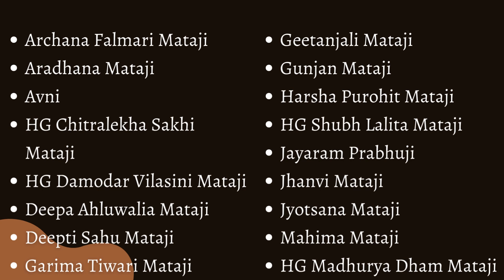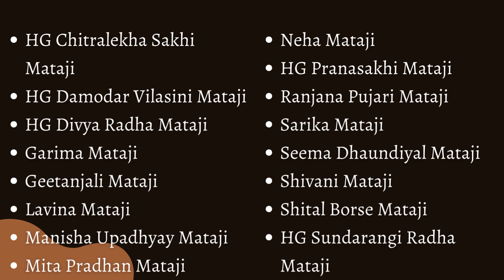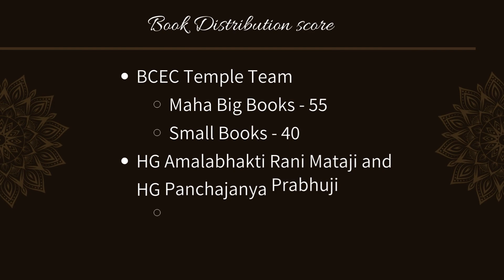Acknowledgements | ISKCON BCEC | 21st April, 2024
Join our whatsapp community to get regular updates on upcoming events

ISKCON Bhakti Center for Education and Culture (ISKCON BCEC)
ISKCON is a non-profit organization that works for social welfare. ISKCON has only one aim and that is spreading the values and teachings of our Vedas. ISKCON BCEC is a beautiful place for gaining such values and for making your life even more fruitful and meaningful. It is an unique Vedic and cultural Education Center. This center is determinedly trying to build up the spiritual and ethical fabric of society with the help of different cultural and spiritual educational programs.

Founder Acharya: Srila Prabhupada
His Divine Grace Srila Prabhupada is the founder acharya of ISKCON. On 17th September 1965, A.C. Bhaktivedanta Swami Srila Prabhupada entered the port of the New York City. His visit aimed to introduce a very old religion, which originated in India.